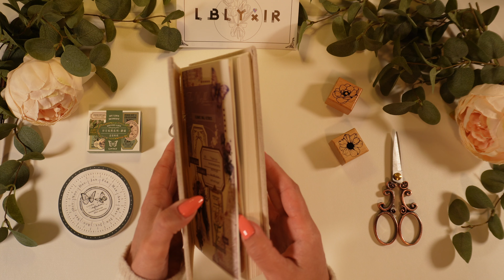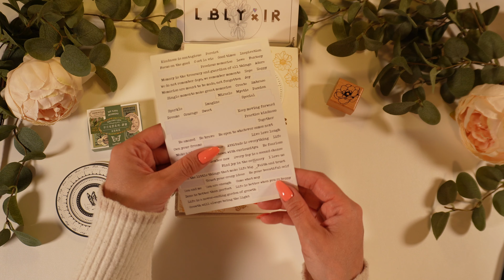ASMR | Relaxing Journal Collage Using Supplies from @lblyxir | No Talking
Hello everyone! Today's aesthetic journal spread is created using supplies from my recent Lblyxir haul. New supplies are always so inspiring. I hope this helps you to relax or inspire your own journals!

Supplies used linked below:
✨Journal Supplies ✨

Other Supplies: From shops listed above